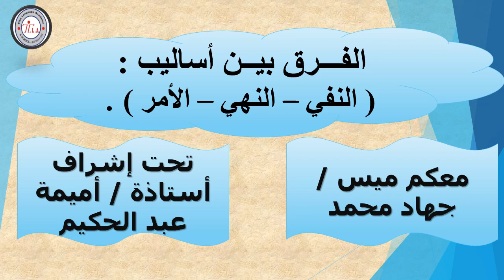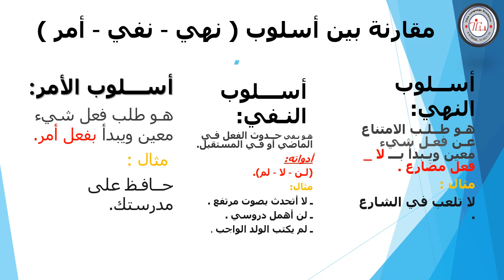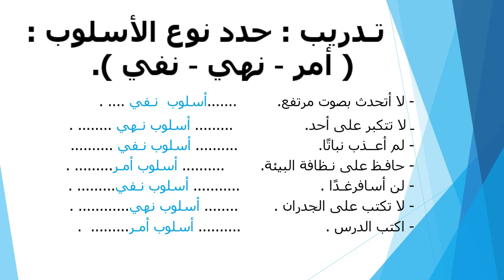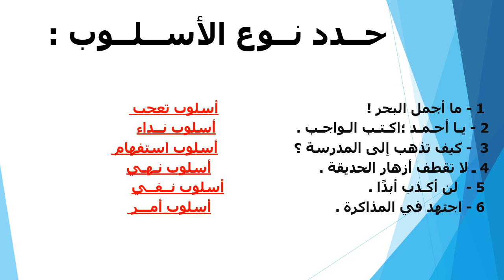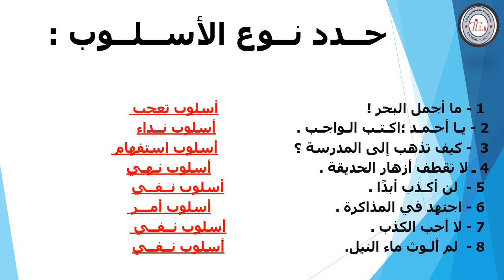لغة عربية مراجعة أساليب نهى نفى أمر الصف الثاني الابتدائي